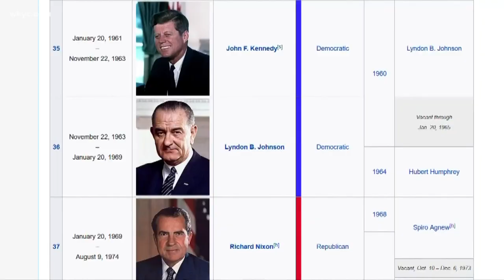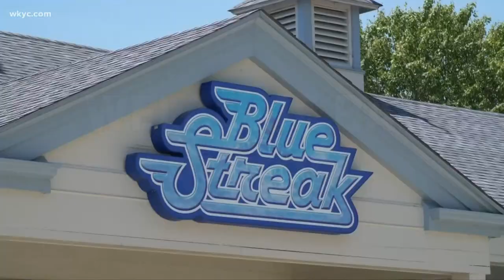Mike Polk Jr. loves the Blue Streak, says you should too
Cedar Point has great rides for everyone.  But for Mike Polk Jr., the Blue Streak tops them all.

According to Wikipedia, the Blue Streak is a wooden roller coaster located at Cedar Point in
Sandusky, Ohio. Built by Philadelphia Toboggan Company, Blue Streak opened to the public on May 23, 1964, and is the park's oldest operating roller coaster.

In 2013, it achieved its highest ranking of 27 among the world's top wooden roller coasters in the annual Golden Ticket Awards publication by Amusement Today.